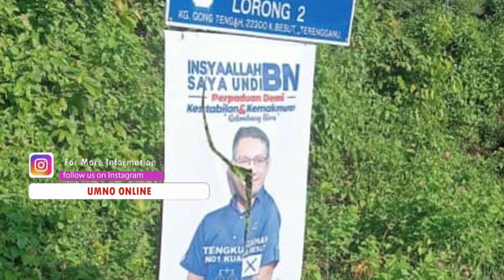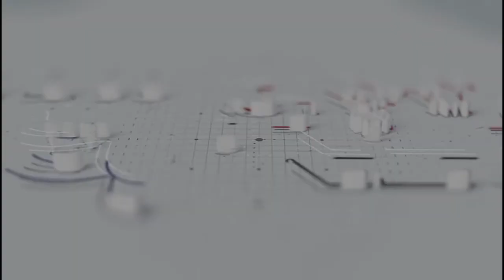Politik Matang, Jangan Ikut Emosi Dan Provokasi - Tengku Zaihan